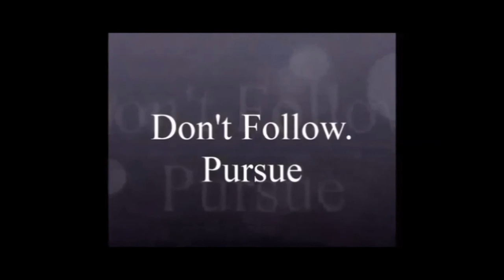Truman State University Department of Music "At the Movies"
A montage of images from the Lyceum program “At the Movies” presented by the Truman State University Department of Music – Fall, 2015.